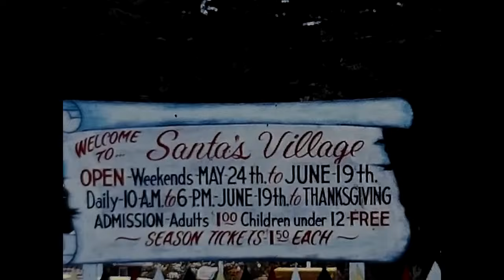"It's a Wonderful Village - The Story Behind Santa's Summer Home" to air on YourTV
Exciting News!  We have partnered with Santa' Village to air the amazing documentary "It's a Wonderful Village - The Story Behind Santa's Summer Home" June 6 at 8pm.